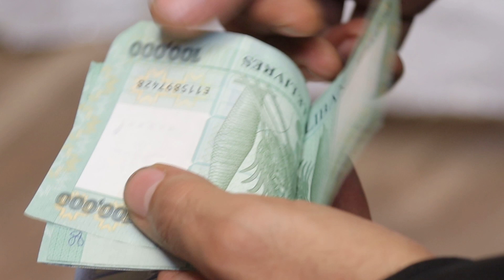انهيار الليرة اللبنانية.. منصة مصرف لبنان تلهب سعر الصرف